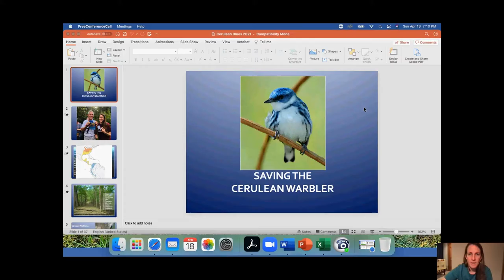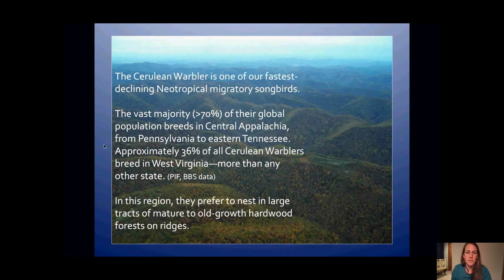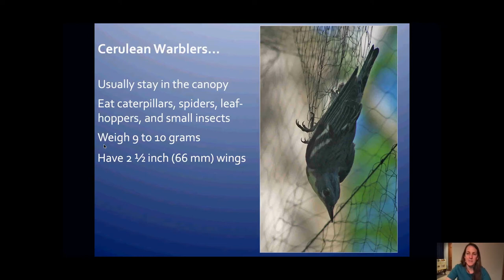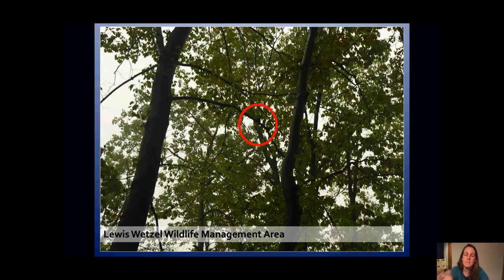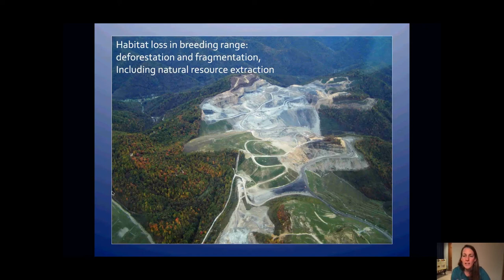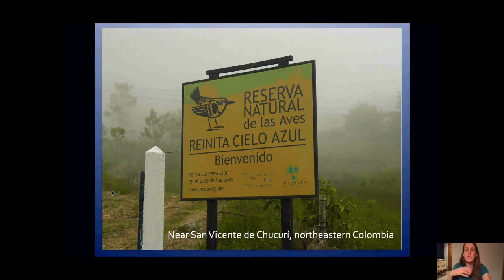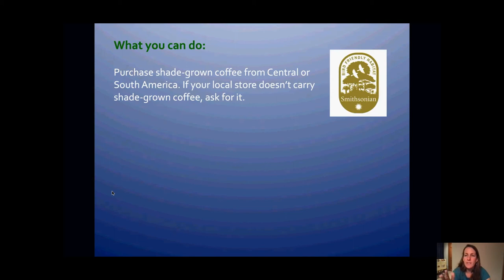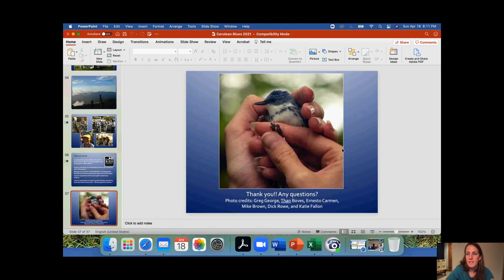"CERULEAN BLUES: A Personal Search for a Vanishing Songbird" with Katie Fallon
Western Cuyahoga Audubon Society Book Author Series

Event: April 2021 Book Club Programs
Book Author Speaker with Q&A: Katie Fallon, Author, "CERULEAN BLUES: A Personal Search for a Vanishing Songbird"
Host: Drina Nemes, Host, WCAS Book Club
Recorded: Sunday, April 18, 2021 from 7:00 p.m. - 8:00 p.m. (EST)

At Ruka Press:

Finalist for the Southern Environmental Law Center’s Reed Writing Award.
“A must for birding enthusiasts, environmentalists, and those with a reverence for life’s small wonders, who ask with Fallon, ‘If we start losing pieces of things, where will we stop?'” --Booklist

Cerulean Blues describes the plight of the cerulean warbler, a tiny migratory songbird, and its struggle to survive in ever-shrinking bands of suitable habitat. This elusive creature, a favorite among bird watchers and the fastest-declining warbler species in the United States, has lost 3% of its total population each year since 1966. This precipitous decline means that today there are 80% fewer ceruleans than 40 years ago, and their numbers continue to drop due to threats including deforestation, global warming, and an ecologically devastating practice—mountaintop removal coal mining—that affects not only the cerulean warbler but all residents of the Appalachian mountains, including humans.

With both scientific rigor and a sense of wonder, Fallon leads readers on a journey of more than two thousand miles—from the top of the forest canopy in the ancient mountains of Appalachia to a coffee plantation near troubled Bogotá, Colombia—and shows how the fate of a creature weighing less than an ounce is vitally linked to our own. Cerulean Blues will appeal to nature lovers, bird watchers, actual and armchair adventurers, and anyone interested in the health and future of our planet.

Katie Fallon is the author of the literary nonfiction books VULTURE (UPNE, 2017) and CERULEAN BLUES (Ruka Press, 2011), which was a finalist for the Southern Environmental Law Center's Reed Award for Outstanding Writing on the Southern Environment. She is also co-author of two books for children, LOOK, SEE THE BIRD! (2017) and LOOK, SEE THE FARM! (2018), both from Hatherleigh Press. Katie's essays have appeared in a variety of literary journals and magazines, and she's been nominated several times for a Pushcart Prize. Katie has taught creative writing at Virginia Tech and West Virginia University, and currently teaches nonfiction in the low-residency MFA programs at Chatham University and West Virginia Wesleyan College. She is a founder of the Avian Conservation Center of Appalachia and serves as President of the Mountaineer Chapter of the National Audubon Society. Her first word was "bird."

You may also be interested in supporting, Bird and Wildlife Rehabilitation at The Avian Conservation Center of Appalachia, Inc. (ACCA) Founded by Katie Fallon